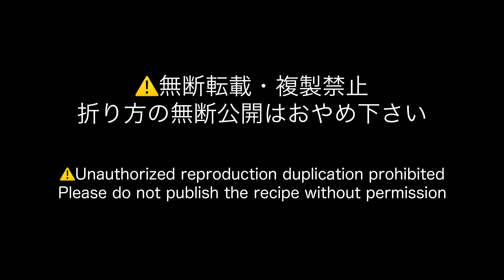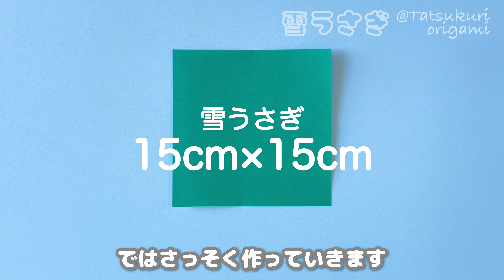【冬の折り紙】1枚で雪うさぎの折り方音声解説付き☆How to fold a snow rabbit with one piece of origami/たつくり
折り紙１枚でできる雪うさぎの作り方をできるだけわかりやすく説明していきます。
目はペンでかいても良いし、丸シールを貼っても良いです。
小さく作った雪うさぎを上に挟むと親子のようになってとても可愛いです。

他にもたくさんの可愛い冬の折り紙作品を紹介しています。
再生リストや下の関連動画にリンクを貼っているので、是非チェックしてみてください。

◇必要なもの
折り紙
15cm×15cm＝１枚
ペン

◇全体のできあがりサイズ
15cm×15cm
縦×横＝約5cm×約7.5cm
7.5cm×7.5cm
縦×横＝約2.5cm×約3.5cm

◇所要時間
20～30分

お近くの書店、ネットでも買えます。

アマゾン

「つくってあそんでおくってかわいい！女の子おりがみ」発売中

I will explain how to make a snow rabbit that can be made with a single piece of origami in as easy to understand as possible.
You can scratch your eyes with a pen or put a round sticker on them.
If you put a small snow rabbit on top, it looks like a parent and child, and it is very cute.

There are many other cute winter origami works on offer.
I've linked to the playlist and related videos below, so be sure to check them out.

origami
15 cm × 15 cm = 1 sheet
pen

◇ Overall finished size
15cm×15cm
Length × width = about 5 cm× about 7.5 cm
7.5cm×7.5cm
Length × width = about 2.5 cm × about 3.5 cm

◇ Time required
20~30 minutes